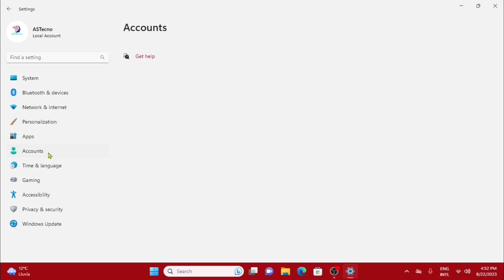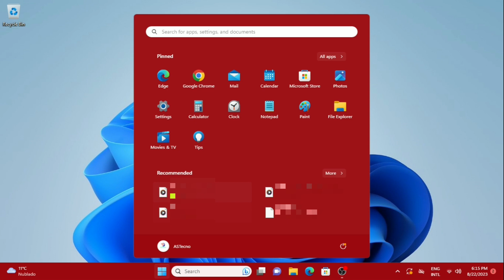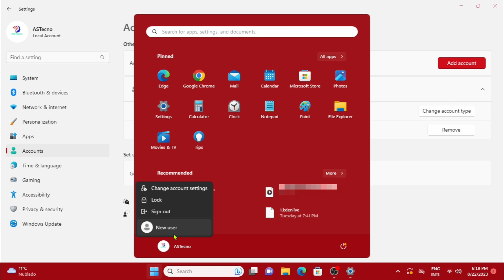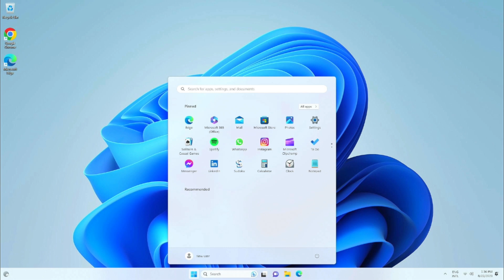Master Your Accounts: Create Admin and Guest Accounts in Windows 11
Step by step and very easy how to create an administrator or standard account, local or with Microsoft email in Windows 11, I also tell you what each type of account means